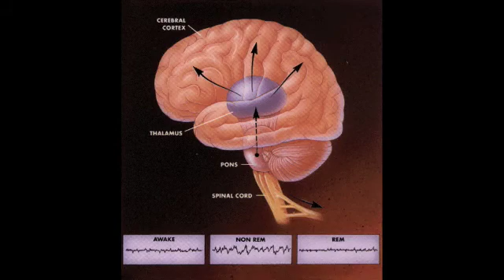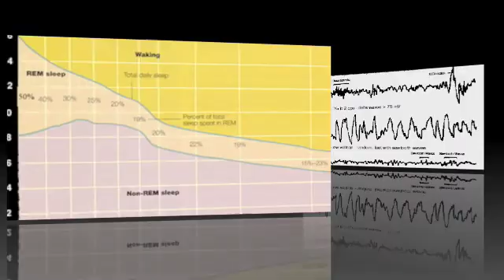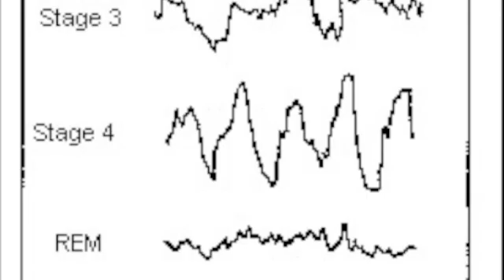Why do we Dream